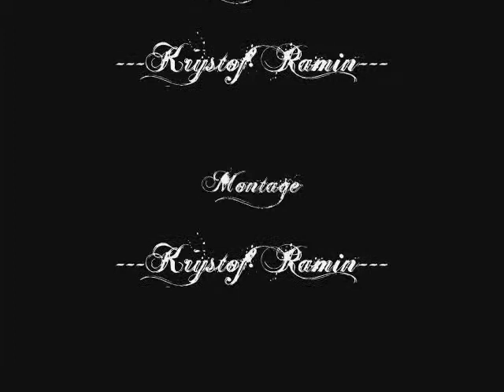album de Krystof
Quelques photos de moi